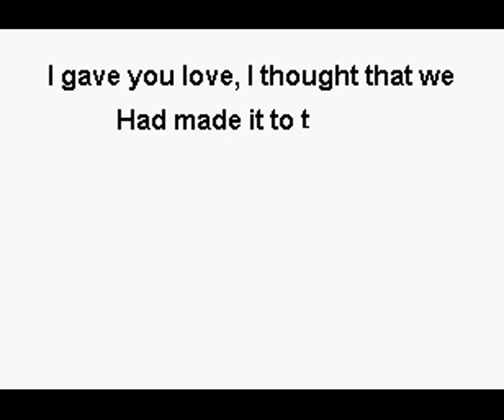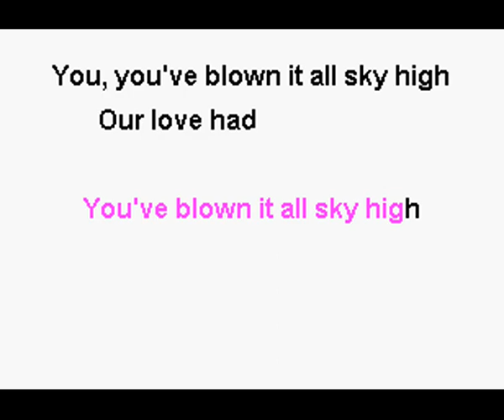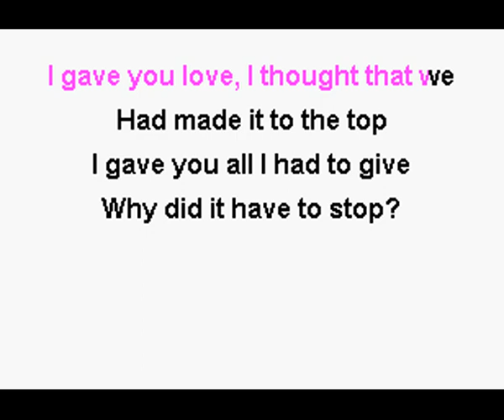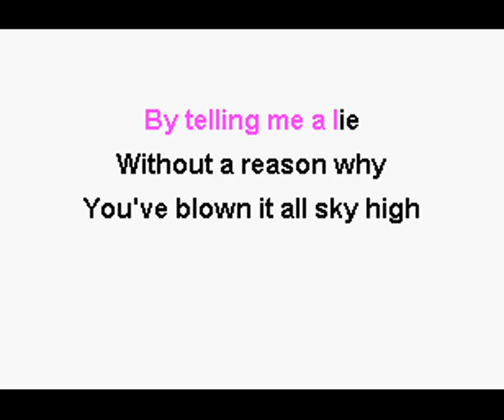Jigsaw Sky High Karaoke